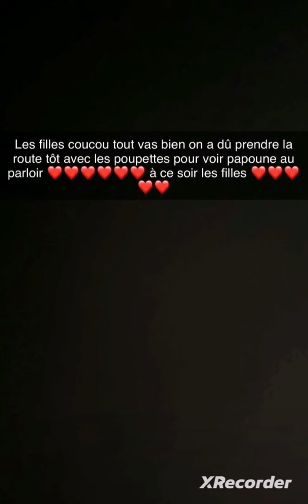Liam 2ème parloir avec son mari elle explique 🤲